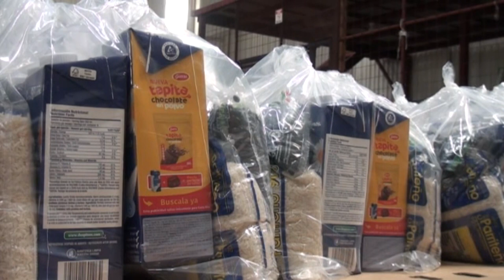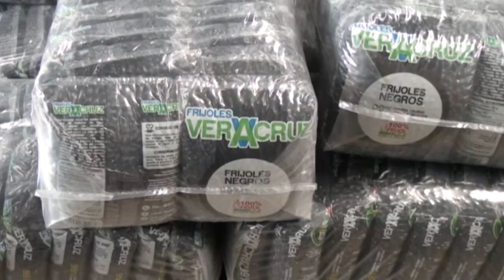CNP registra 234 inspecciones en puntos de entrega en la Región Brunca